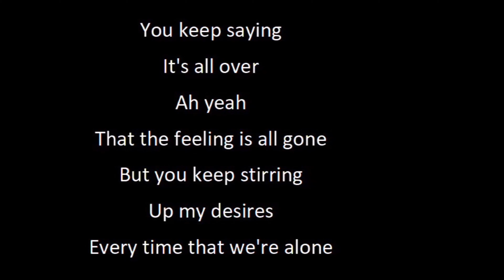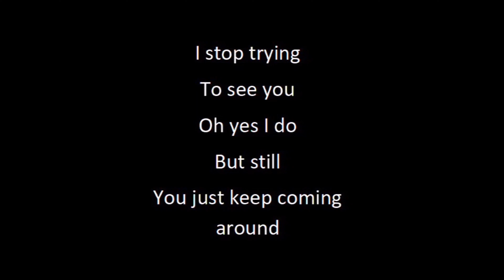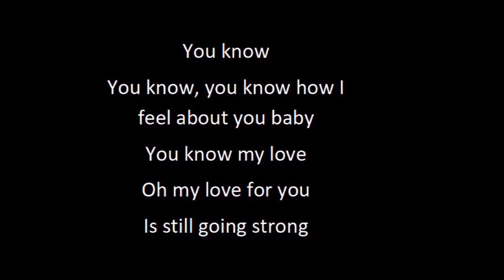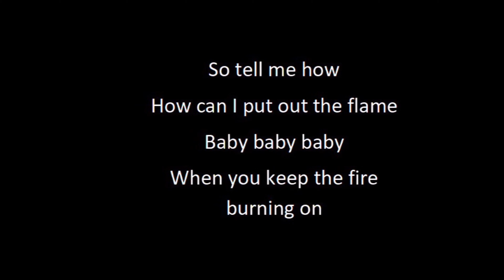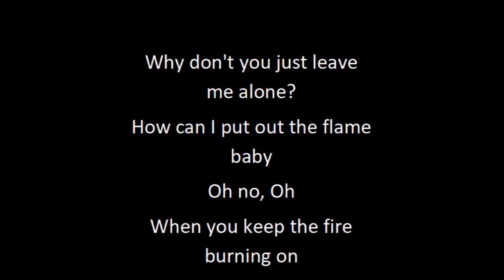CANDI STATON How Can I Put Out The Flame (When You Keep The Fire Burning) INSTRUMENTAL